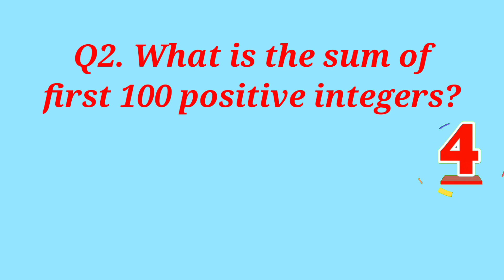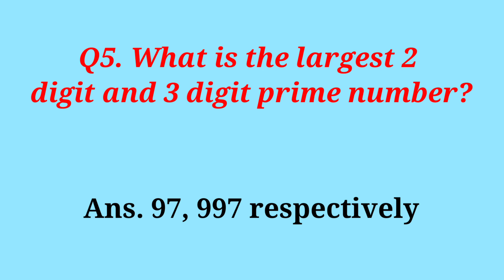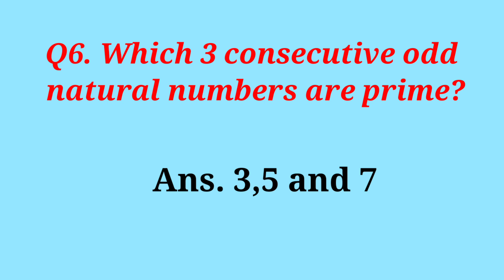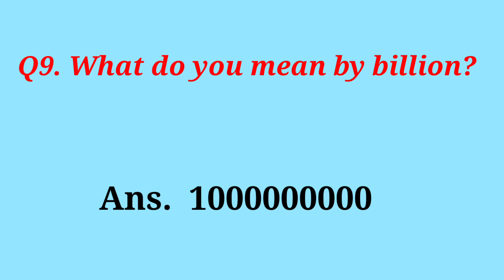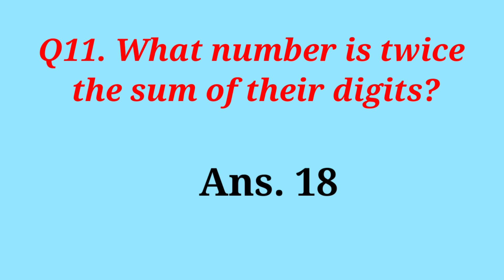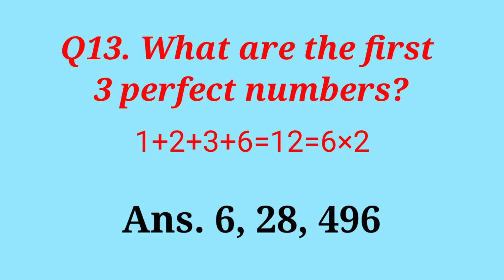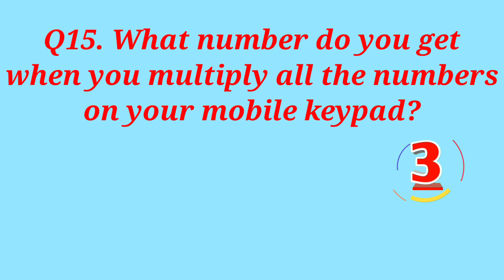An interesting math quiz on number system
this is an interesting math quiz on number system. there are 15 questions, 15 answers based on number system. and time for  each question is assigned 5 seconds. so viewers please keep watching the video and comment about this video if you like it. @PKsmathematicsclass